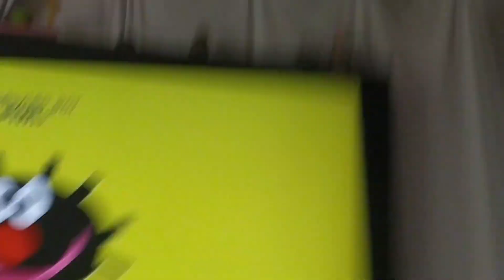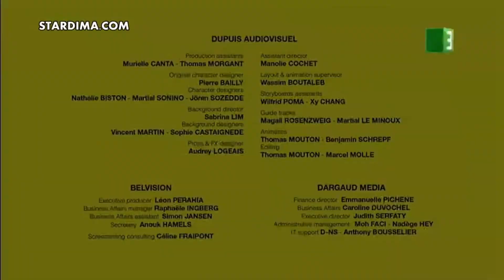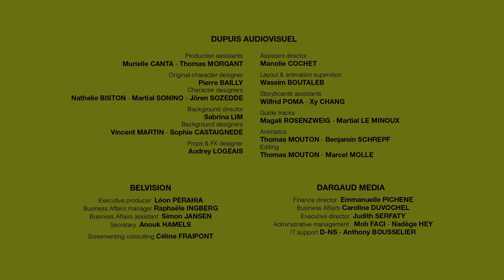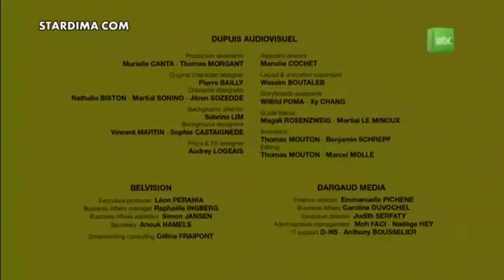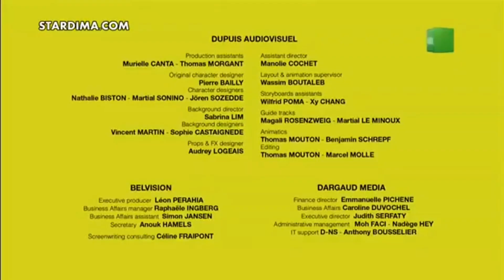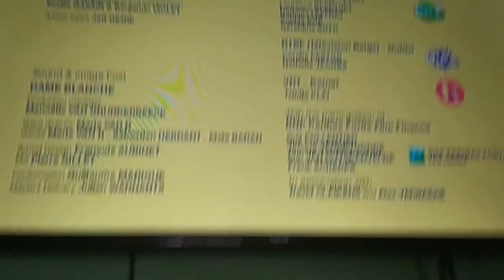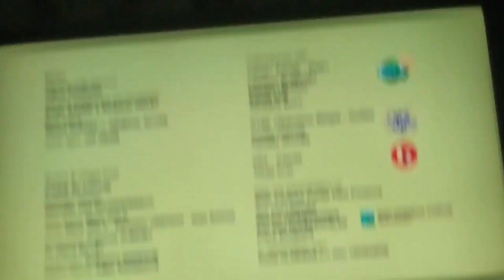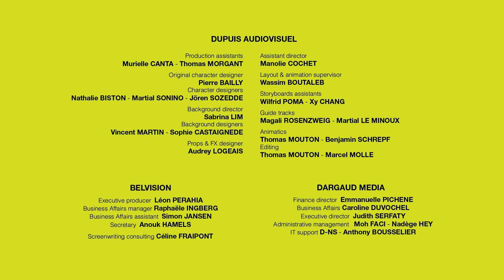Little Furry Dub Compilation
i have to upload this using youtube instead of clipchamp because clipchamp was taking too long to upload this to youtube
idk why i uploaded 2 of the same video